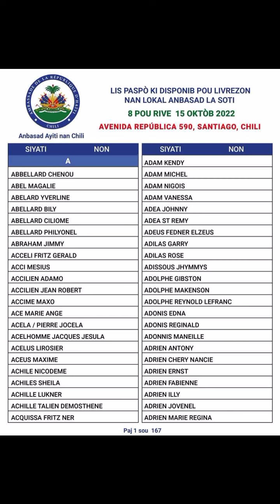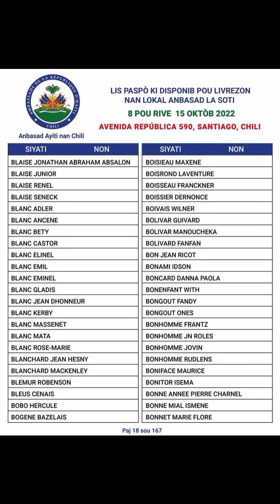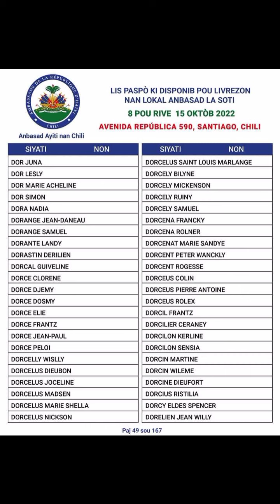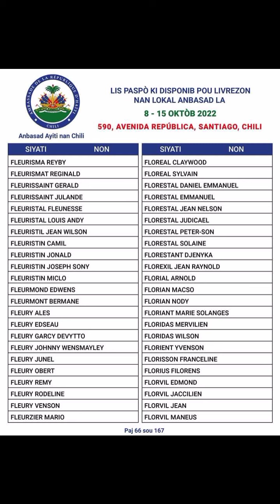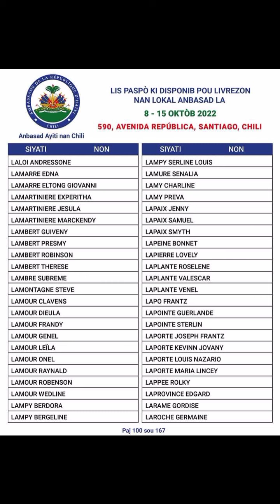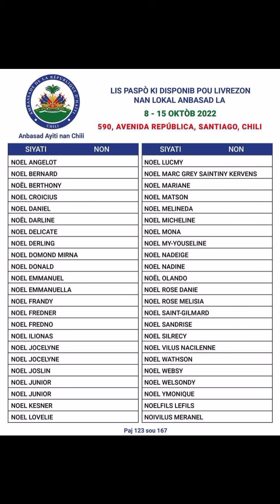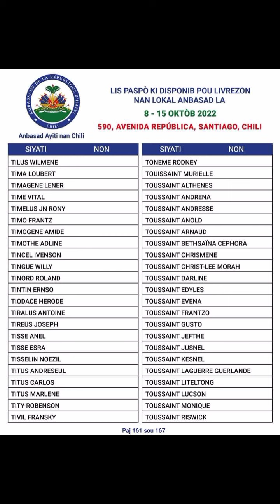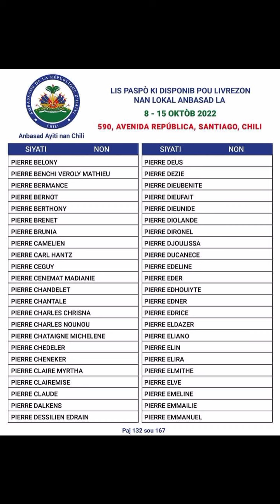lis Paspo kap disponib nan jou 8/10/2022 rive jiska 15/10/2022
nan lis Paspo kap disponib nan jou 8/10/2022 pou rive jiska 15/10/2022